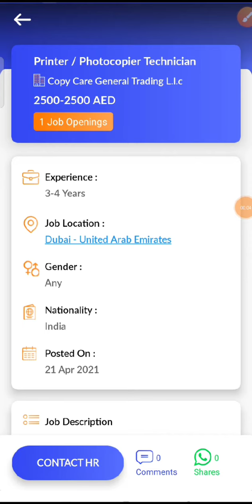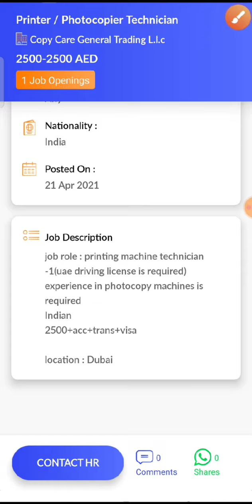JOB IN UAE / Role: Printer Technician / Company: Copy Care General Trading L.l.c / Salary: AED 2500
3. Check out this job opening on the Skillbee app that is available for you:

Role: Printer / Photocopier Technician

Company: Copy Care General Trading L.l.c

Openings: 1

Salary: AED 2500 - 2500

Experience: 3 - 4 years

Job Location: Dubai - United Arab Emirates